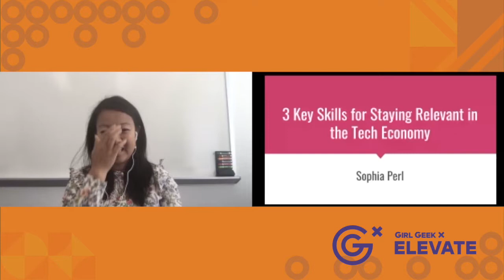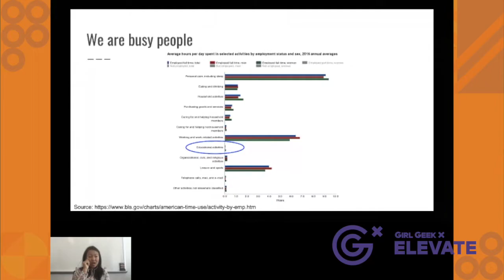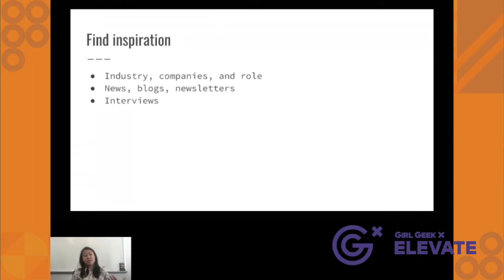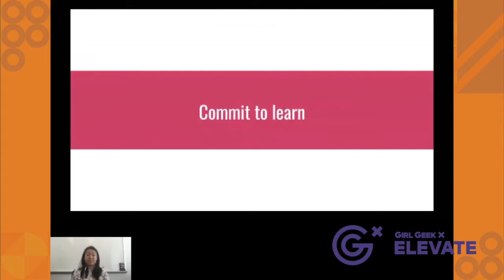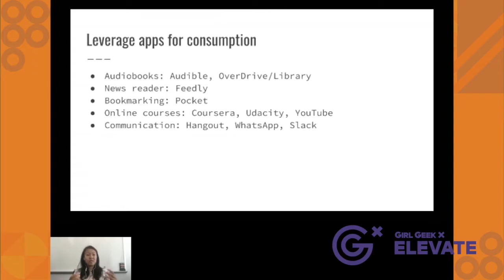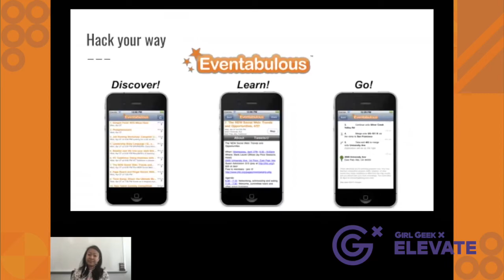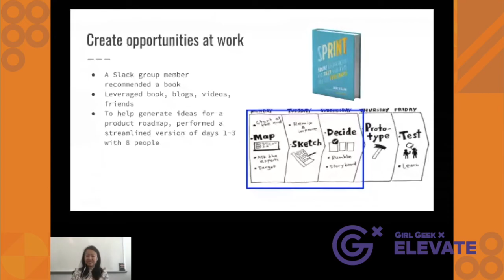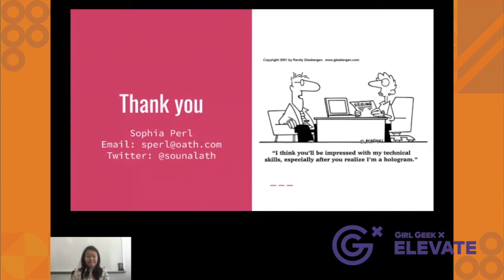Learning for Impact: 3 Key Skills For Staying Relevant In The Tech Economy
Sophia Perl (Director of Product Management, Oath) stays current with new technologies and business models in the constant pursuit of knowledge, relevance and fun. The only constant is change and achieving career longevity means changing with it. Staying up-to-date with industry trends, new tools and emerging technologies can seem like a full-time job – but it doesn’t have to be.